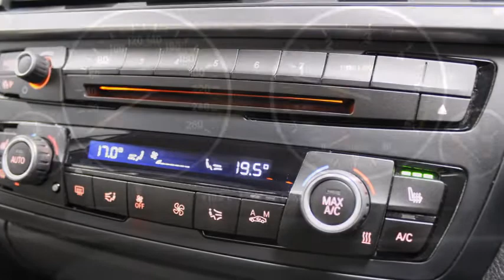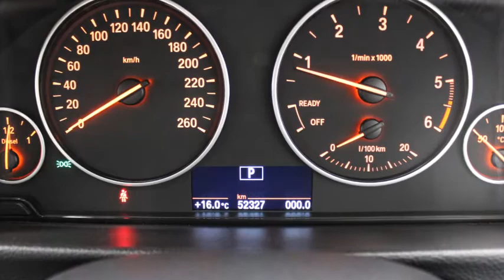171D14234 BMW 420d SE Automatic Coupe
Reference 171D14234.

This stunning BMW 4 Series is finished in black with a beautiful cream leather interior and wood trim running through the dash and doors. It is equipped with BMW’s excellent automatic gearbox and mated to the powerful 2.0d engine makes this a fantastic drive. Taxed until 01/19.

A brief insight includes – keyless start, factory integrated Bluetooth, cream leather interior, heated front seats, LED daylight running lights, automatic LED headlights, satellite navigation, Bluetooth, parking sensors front and rear with visual display, dual climate control, cruise control, a multi-function steering wheel, armrests front and rear, USB connection, ambient interior lighting and much more.

All our cars are provided with a warranty (with Manufacturers or our own), HPI clearance, are professionally valeted & detailed. We pride ourselves on customer service and our cars are prepared to the highest standards. Major credit & debit cards accepted. Telephone holding deposits welcome.